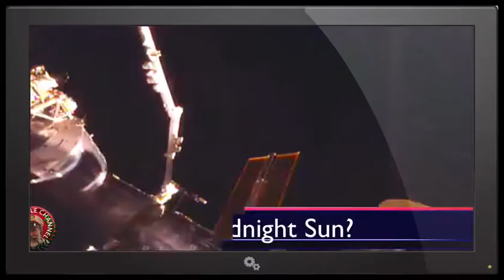This Is What They Don't Want You To See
You may jump from 2:02 to 7:00 the feed was cut

Astonishing New Nibiru Planet X ISS Footage, Thank you Source!